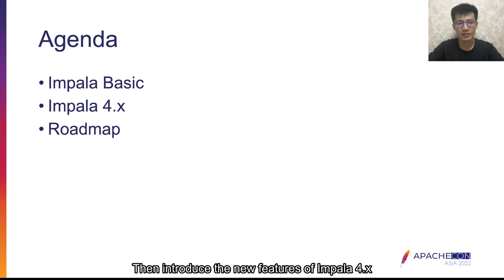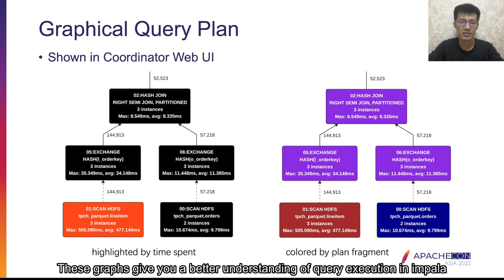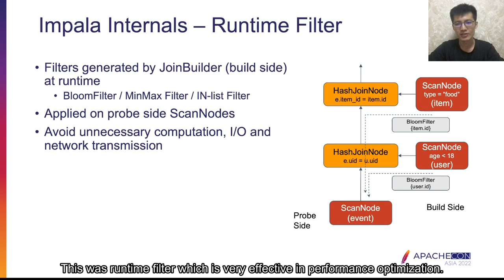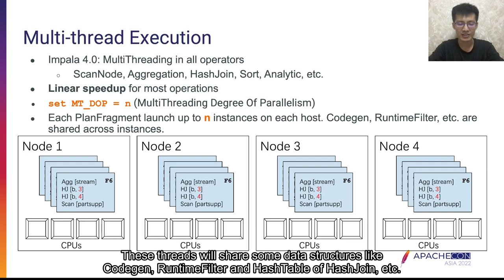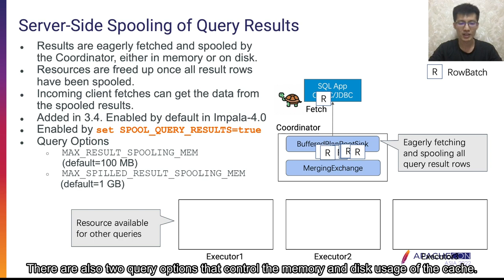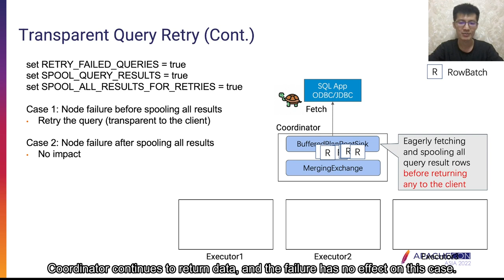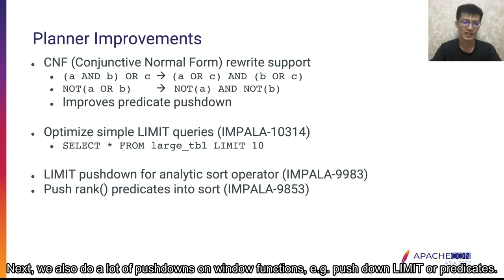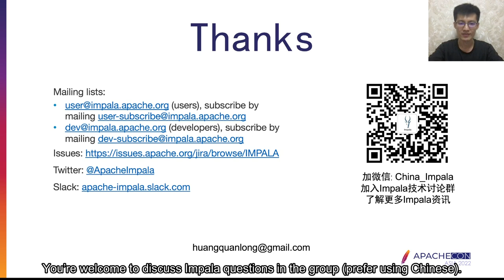What'S New In Apache Impala 4.X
Quanlong Huang: Cloudera, Staff Software Engineer, Member of Cloudera Impala’s r&d team Apache Impala PMC member and Committer Apache ORC Committer The presentations focus on internal sharing and technology sharing with Cloudera customers and potential customers

Apache Impala is a distributed query engine implemented based on the MPP architecture. This talk will share the basic implementation of Impala and the basic concepts in Impala. Based on this, we will introduce the noteworthy new features and improvements in Impala 4.x. Finally, we will discuss the future plans for Impala. Apache Impala is a distributed, massively parallel analytic query engine. This presentation will provide a short description of how Impala works and the basic concepts in Impala. Then the talk will introduce some notable features/improvements in Impala 4.x, and finally the roadmap of Impala.